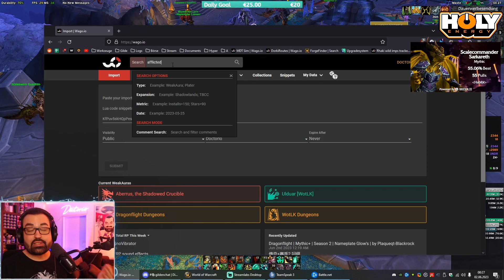Affix AFFLICTED (BEFALLEN) Guide | Doctorio